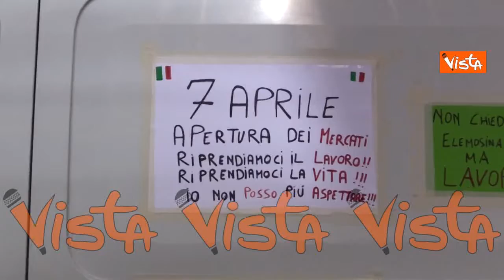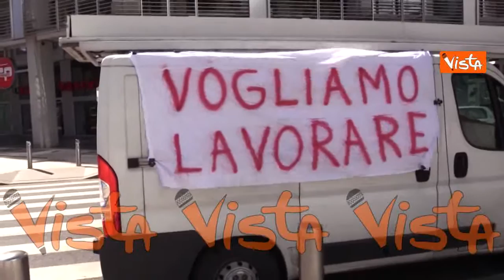Gli ambulanti bloccano Milano per protestare contro le chiusure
(Agenzia Vista) - Milano, 6 Aprile 2021 - Mattinata calda nella zona della stazione Centrale dove gli ambulanti non alimentari dei mercati si sono radunati per una manifestazione di protesta contro il blocco delle loro attività per l’emergenza Covid-19. Quello che doveva essere un presidio in piazza Duca d’Aosta, circondata sin dalle prime ore della giornata dai furgoni dei lavoratori, si è trasformato in un corteo non autorizzato, a piedi e con i mezzi privati, che si è diretto lungo via Vitruvio, in direzione corso Buenos Aires. Qui gli ambulanti sono stati bloccati  per circa un’ora da un cordone di agenti della polizia e dei carabinieri in tenuta antisommossa prima di ottenere il via libera per proseguire a piedi verso la Prefettura. Le immagini.